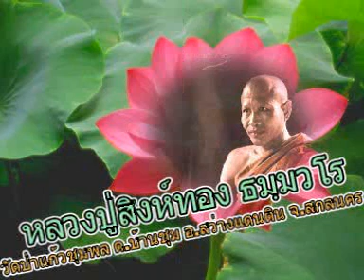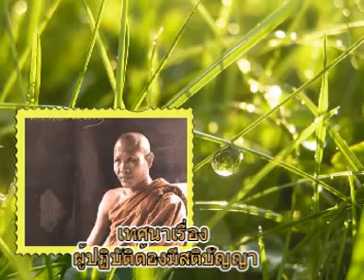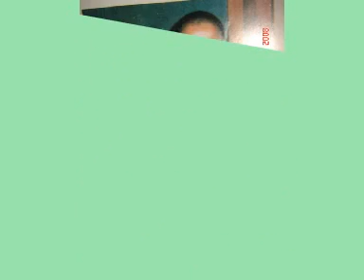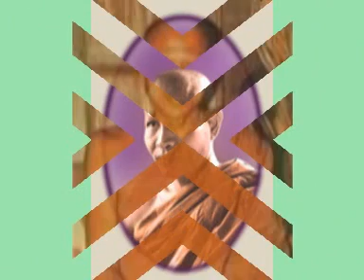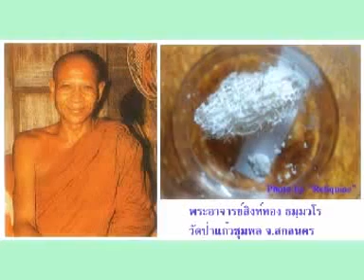หลวงปู่สิงห์ทอง ธมฺมวโร เทศนาเรื่องผู้ปฏิบัติต้องมีสติปัญญา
หลวงปู่สิงห์ทอง ธมฺมวโร เทศนาเรื่องผู้ปฏิบัติต้องมีสติปัญญา วัดป่าแก้วชุมพล ตำบลบ้านชุม อำเภอสว่างแดนดิน จังหวัดสกลนคร